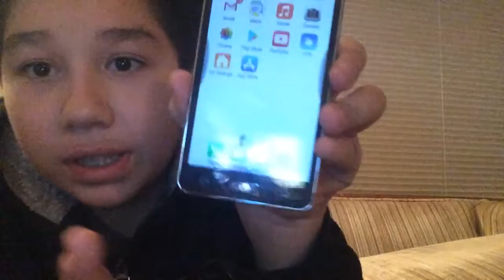CAN THIS VIDEO GO VIRAL?!?!?